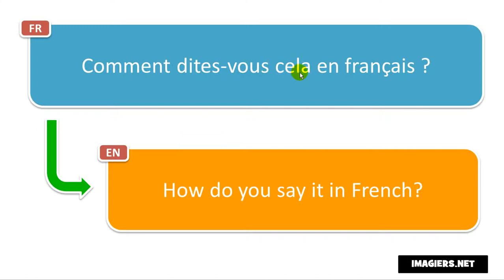Say it in French = How do you say it in French